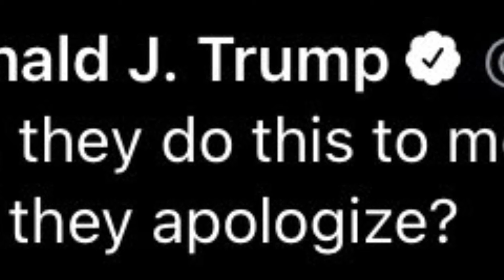my magnum opus